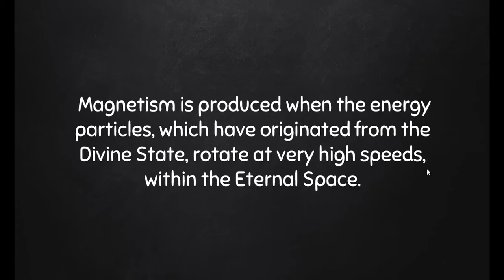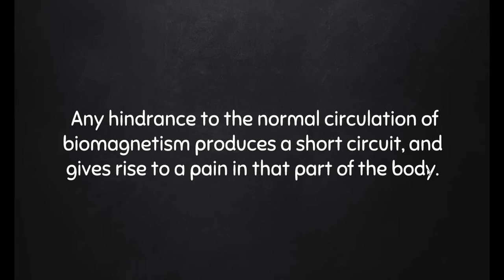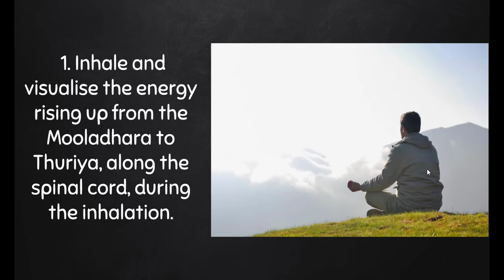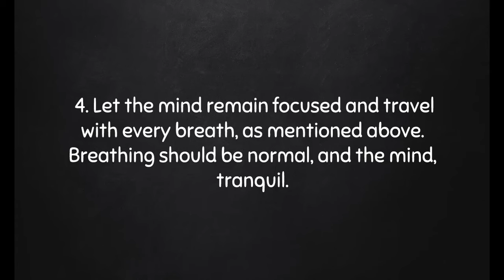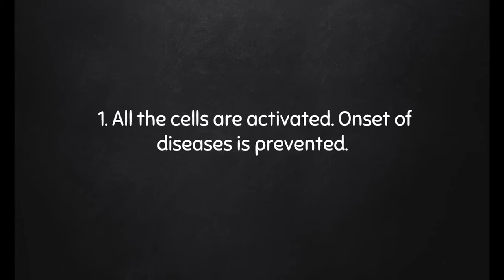Blissful Meditation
Nidhyananda Meditation or Blissful meditation is a pleasant form of meditation.

The video covers the definition of Blissful meditation.
It explains the simple process of how to do blissful meditation.
It also details the benefits of doing blissful meditation.

Relevant Topics:
blissful meditation music
blissful meditation piano moods
blissful meditation script
blissful mind meditation
blissful experience meditation
blissful sound meditation
blissful breath meditation
bountiful beautiful blissful meditation
24x7 blissful meditation music
blissful meditation youtube
bountiful blissful beautiful meditation
euphoric blissful binaural meditation
blissful deep meditation
guided meditation blissful deep relaxation download
blissful guided meditation
blissful mind guided meditation
blissful meditation honest guys
blissful relaxation meditation
blissful sleep meditation
blissful mind meditation script
deepak chopra meditation blissful sleep
youtube blissful meditation
blissful meditation 2